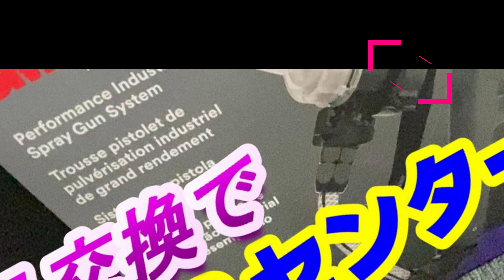新型はいいですよ！これはマジです パフォーマンス スプレーガン 実況解説で説明します スプレーガン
こちらサブチャンネルです！
ムラマサです、コメント頂いてもなかなか確認しませんのでお返事遅れがちになるかもしれませんがどうぞよろしくです！(^^)/

自動車塗装補修修理用品も紹介することがあります
塗装はPPSカップをつかってます！